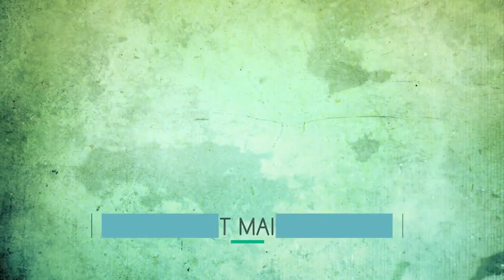Deep Trouble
Saul was frantic and didn’t know where to turn, so he turned to a medium or psychic – which was against God’s ways and Saul’s own laws for Israel. In the dark of night, he went to her in disguise and asked her to help him speak with Samuel. The prophet did appear, but his words left Saul with even more fear than before. Saul’s transgressions were only made worse by this turn to darkness. When we are fearful or in deep trouble, we must resist the temptation to turn to dark or evil powers for guidance. Instead, we must always put our trust in God.